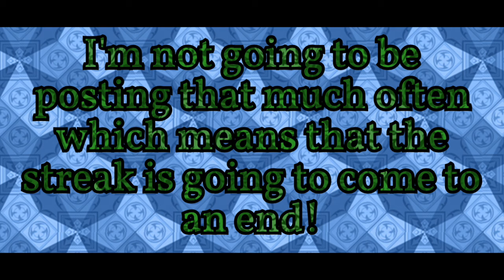NEWS ON CHANNEL!!! #4 (ChurroTour 2 SOON?!?!)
News Pt.4